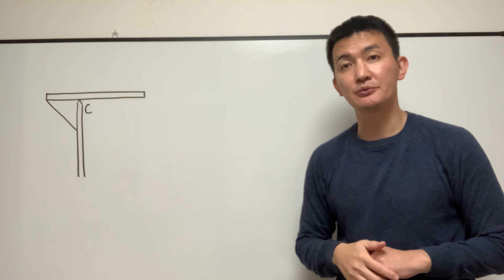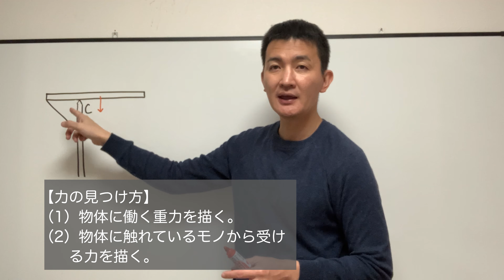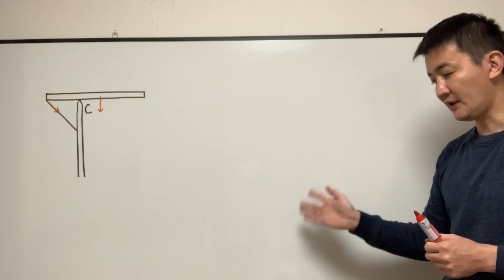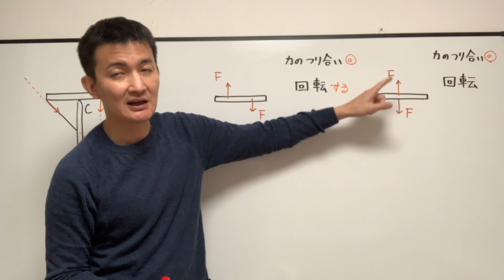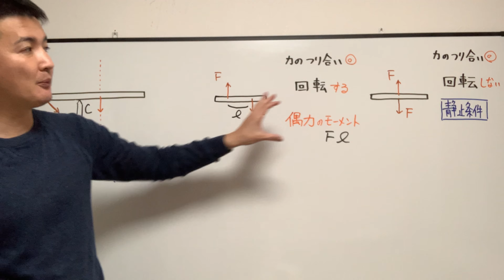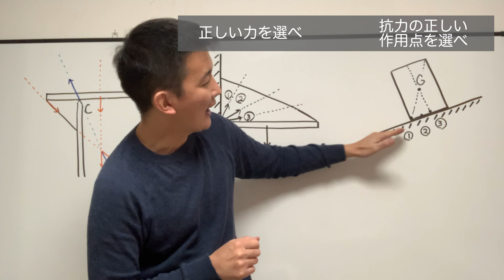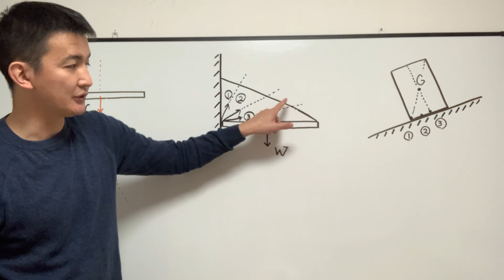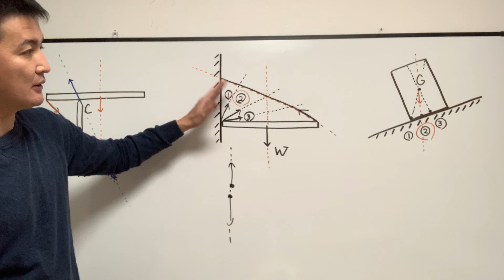共通テスト物理で満点を取るための動画（力の描画）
今回は物理の共通テスト対策です。
電車などの移動時間を使って動画を視聴して学習してください。
正解は⑧でした😁

再生リスト
〜共通テスト対策〜
〜最初からやり直し講座〜